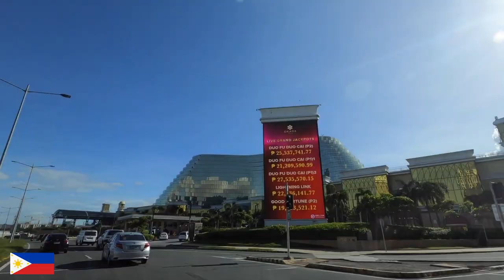SG (Singapore) *VS * MM (Metro Manila) I Skylines I Drive-through Video HD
Singapore, city-state located at the southern tip of the Malay Peninsula, about 85 miles (137 kilometres) north of the Equator. It consists of the diamond-shaped Singapore Island and some 60 small islets; the main island occupies all but about 18 square miles of this combined area. The main island is separated from Peninsular Malaysia to the north by Johor Strait, a narrow channel crossed by a road and rail causeway that is more than half a mile long. The southern limits of the state run through Singapore Strait, where outliers of the Riau-Lingga Archipelago—which forms a part of Indonesia—extend to within 10 miles of the main island.

Manila, capital and chief city of the Philippines. The city is the centre of the country’s economic, political, social, and cultural activity. It is located on the island of Luzon and spreads along the eastern shore of Manila Bay at the mouth of the Pasig River. The city’s name, originally Maynilad, is derived from that of the nilad plant, a flowering shrub adapted to marshy conditions, which once grew profusely along the banks of the river; the name was shortened first to Maynila and then to its present form. In 1975, by presidential decree, Manila and its contiguous cities and municipalities were integrated to function as a single administrative region, known as Metropolitan Manila (also called the National Capital Region); the Manila city proper encompasses only a small proportion of that area.